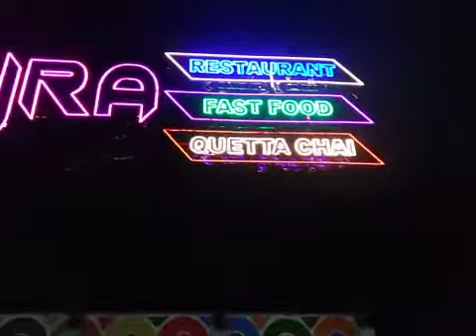Night View of Hujra حجرہ ہوٹل Swat Video By |Prince Ata Official